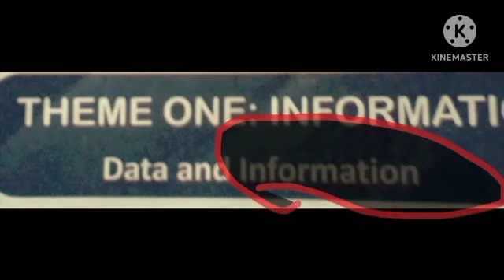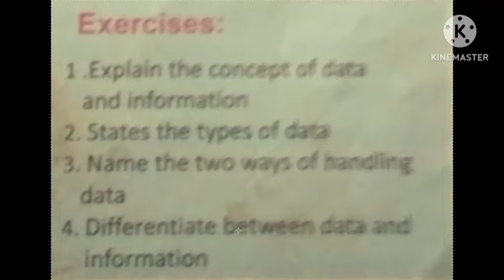Crash Data processing for SSS1-SSS3:Data and information